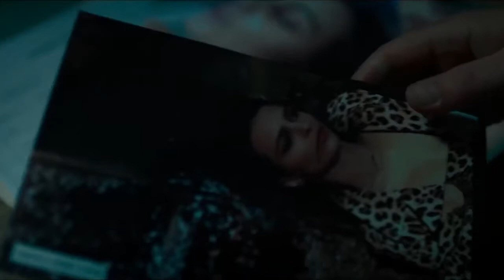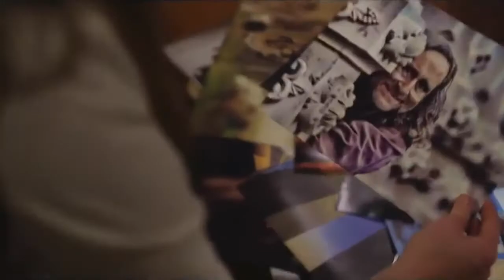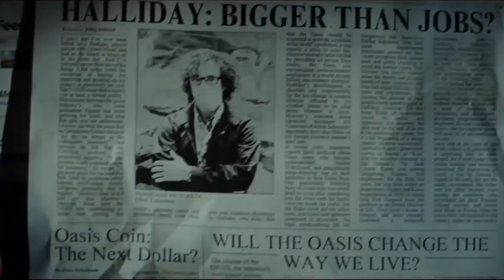Новости кино - 22 апреля (Дэдпул 2, В темноте, Мир дикого запада, Логово Монстра и др.)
Команда No-Future подготовила для вас 19 выпуск "НОВОСТЕЙ КИНО"! Из этого выпуска вы узнаете самые свежие новости о фильмах и сериалах прошедшей недели!

6) Премьера фильма “Логово монстра” с Дэвидом Теннантом и Робертом Шиэном Кинопоиск
8) Рекорды и планы Стивена Спилберга